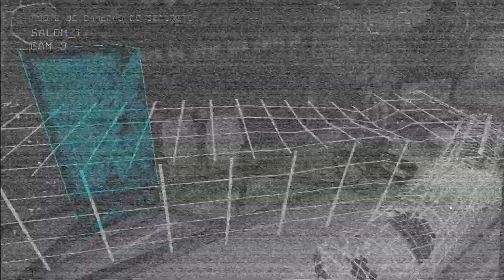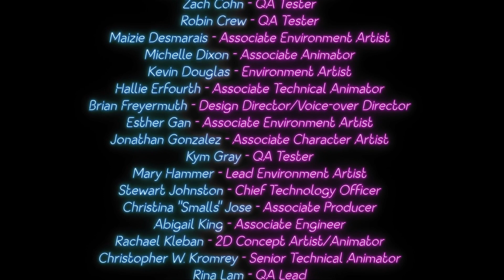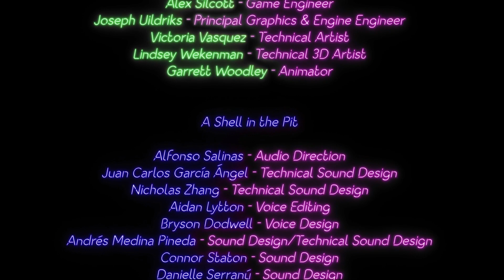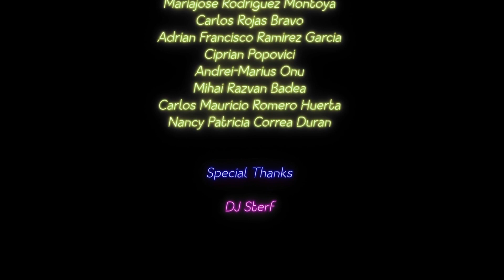FNAF Security Breach RUIN Secret Scooper Ending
Hello everyone ! Today I share a gameplay with you to obtain a secret end of the RUIN DLC of security breach the scooper ending! For that you have to watch 4 hidden cameras one in chapter 1 then 3 then 5 and finally 7 you have to make sure you save after watching each of them and then follow my path during the final fight ! Enjoy !

Chapters

0:00 Cam 1 Chapter 1
0:45 Cam 2 Chapter 3
1:13 Cam 3 Chapter 5
1:49 Cam 4 Chapter 7
2:03 Ending